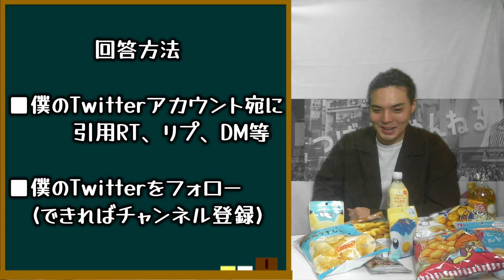【プレゼント企画】クイズに答えるだけで1万分ギフトカードプレゼント！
・答えをリプ、引用RT、DM等で僕宛に送信
・このチャンネルを登録
手順これだけです！